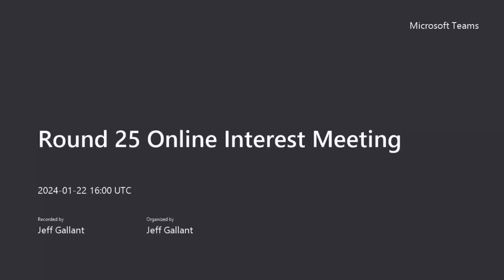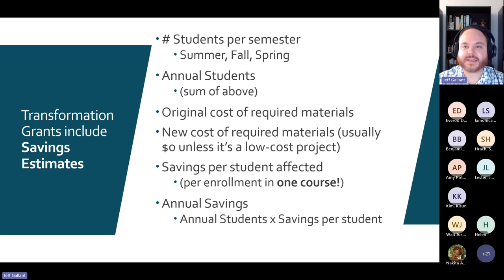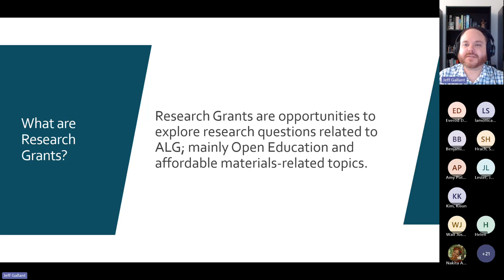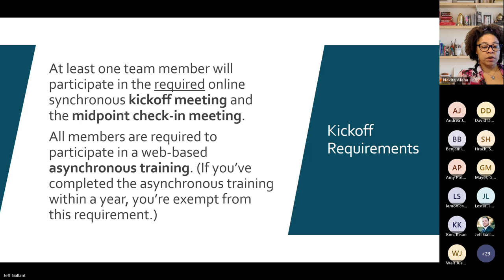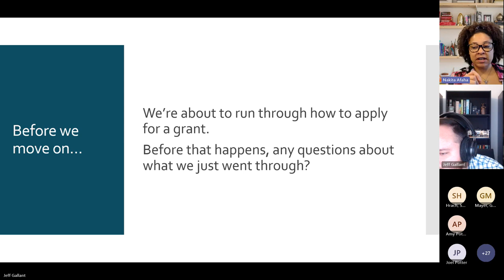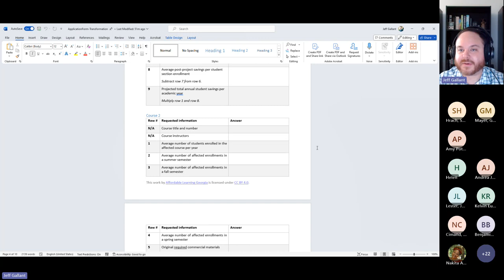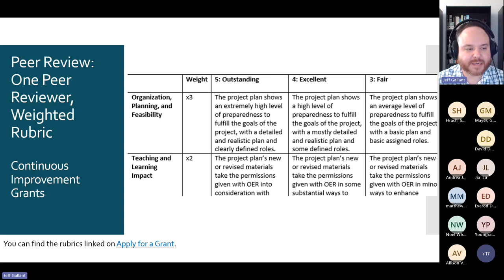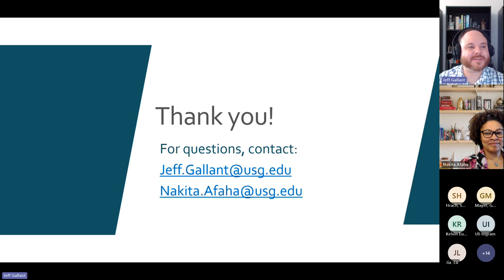Round 25 Online Interest Meeting